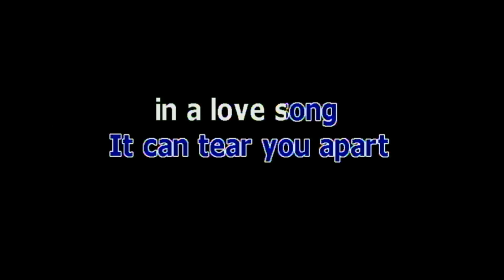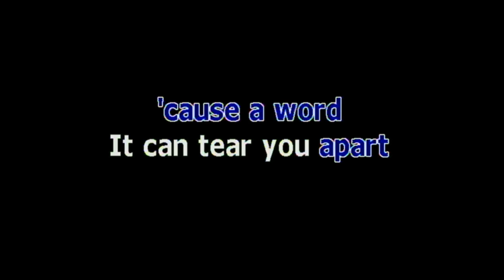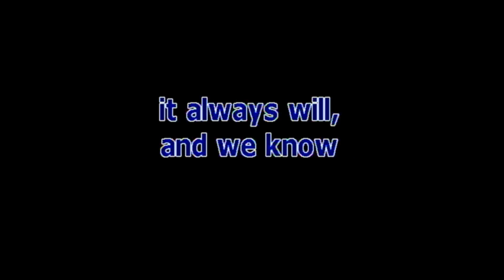A LOVE SONG BY KENNY ROGERS